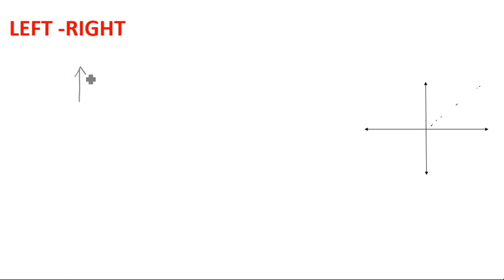lecture -4 || Direction || Reasoning ||kvs prt music || Neha Narang